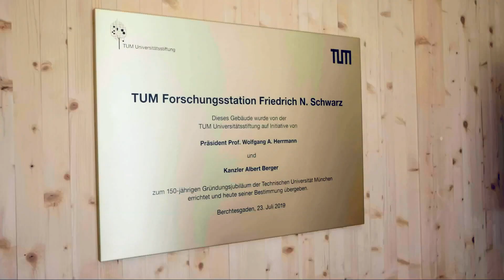TUM Forschungsstation Friedrich N. Schwarz in Berchtesgaden eröffnet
Die Technische Universität München (TUM) hat heute die „TUM Forschungsstation Friedrich N. Schwarz“ eröffnet. Auf 1.262 Höhenmetern oberhalb von Berchtesgaden gelegen, wird das nachhaltigen Holzgebäude ein idealer Ausgangspunkt sein, um das Ökosystem der Alpen zu erforschen, insbesondere im Nationalpark Berchtesgaden. In der Bildungsforschung werden dort Konzepte erprobt, wie erfolgreicher naturwissenschaftlicher Schulunterricht aus der Naturbeobachtung entstehen kann. Die Erkenntnisse werden in die Lehramtsstudiengänge der TUM einfließen, wobei die Station mit dem Schülerforschungszentrum Berchtesgadener Land zusammenarbeitet. Finanziert wurde die Station durch die TUM Universitätsstiftung.

► Weitere Informationen